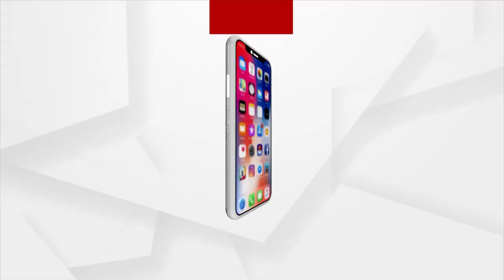ପୂର୍ବତନ କର୍ପୋରେଟରଙ୍କ ସ୍ବାମୀ ଟଙ୍କା ନେଇ ଘର ଦେବା ପ୍ରସଙ୍ଗ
ଲୋକଙ୍କୁ ଟଙ୍କା ଦେଇ ଘର ବାଣ୍ଟିବା ଘଟଣା । ପୂର୍ବତନ ବିଜେଡି କର୍ପୋରେଟରଙ୍କ ସ୍ବାମୀ ରାଜା କରଣଙ୍କୁ ଗିରଫ କରି କୋର୍ଟ ଚାଲାଣ କରିଛି ମଧୂପଟଣା ଥାନା ପୋଲିସ ।